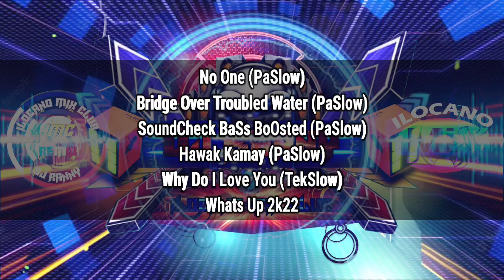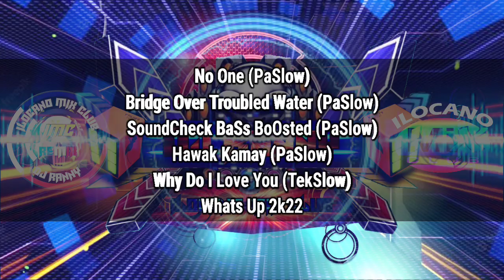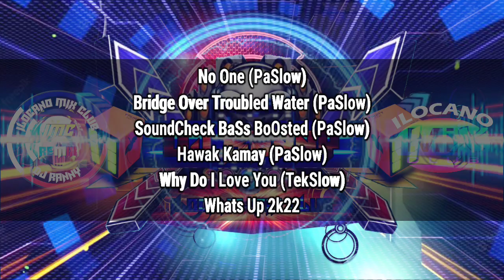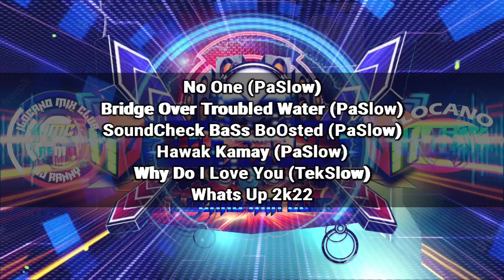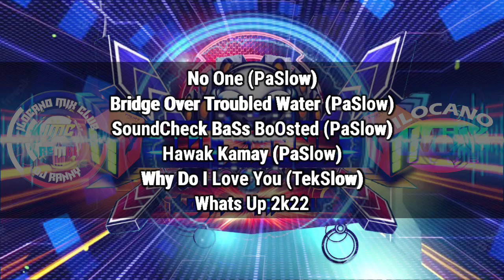PaSlow TekSlow Non-Stop 2